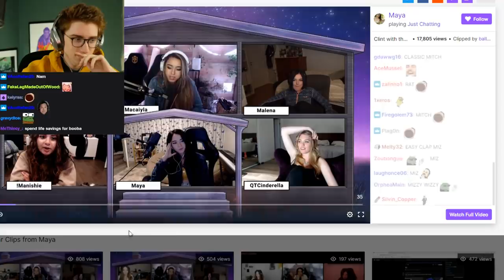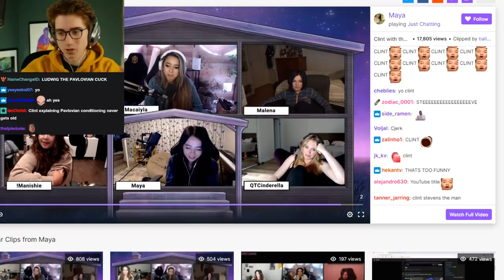"Clint Stevens Ruined My Sex Life"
Game: Minecraft

Oct 4 2020 VOD (deleted after 2 months)